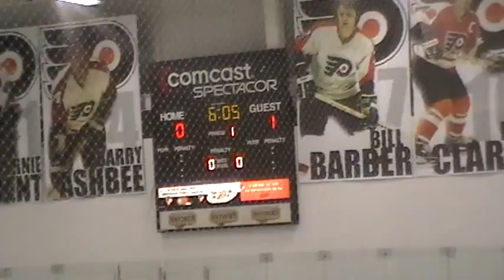02 03 2012 211922 - 1st Period 5 of 9